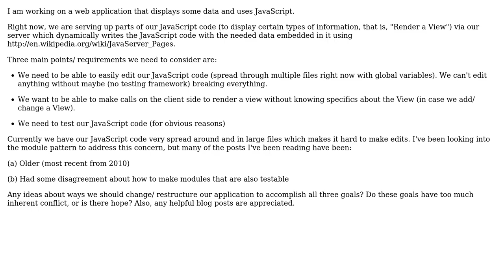How do we structure our JavaScript so that it is easily editable, testable, and can make calls...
Software Engineering: How do we structure our JavaScript so that it is easily editable, testable, and can make calls to render a view without knowing specifics about it?

With thanks & praise to God, and with thanks to the many people who have made this project possible! | Content (except music & images) licensed under CC BY-SA | Music | Images & others | With thanks to user Peter Mortensen user hhamilton and the Stack Exchange Network Trademarks are property of their respective owners. You are responsible for your own actions.